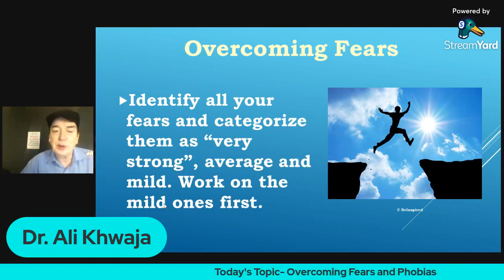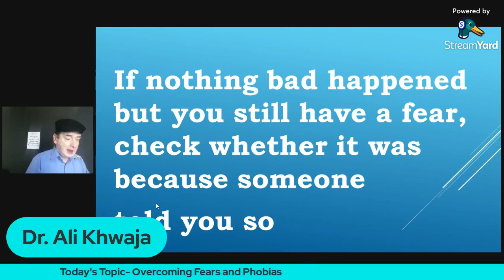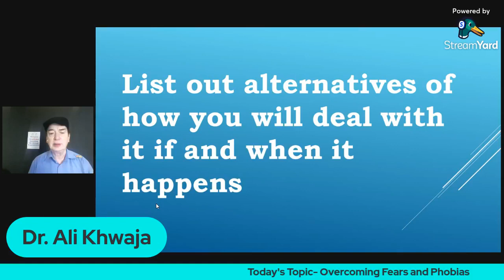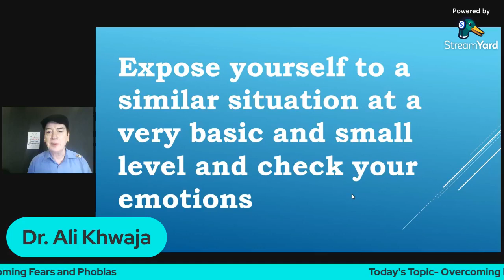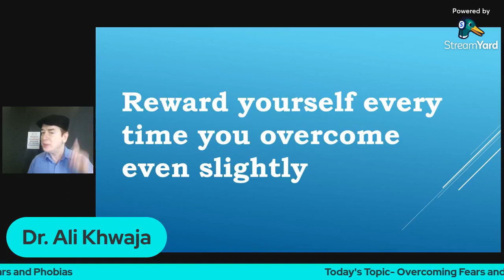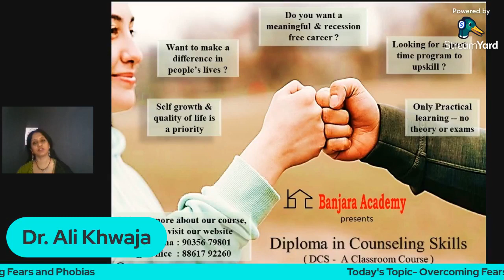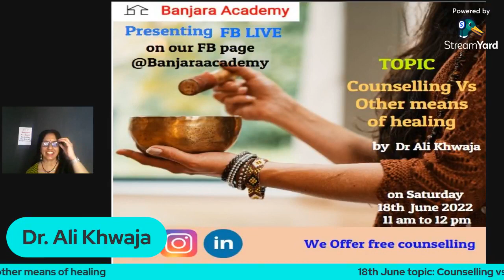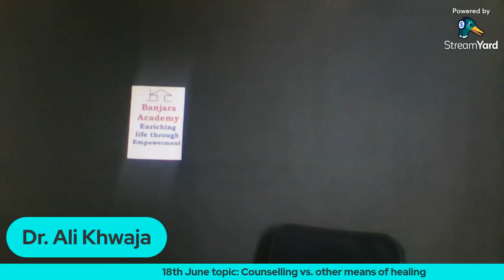overcoming fears and phobias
overcoming fears and phobias by Dr Ali khwaja